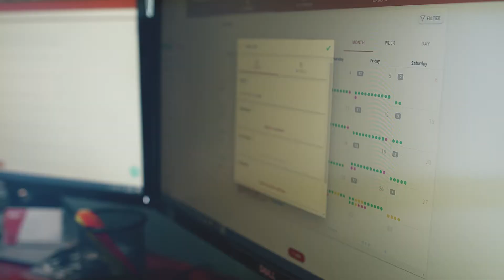Communication is Everything | Joe Kleven Lee Luna | Metropolitan Detail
John Kleven and Lee Luna discuss the benefits of internal and external communications fostered through Urable.

If you have questions, comments, or need assistance, we’re here to help via email or the live chat in Urable.